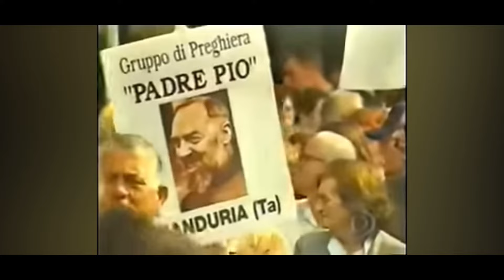OS ESTIGMAS DE CRISTO | Fantástico da Globo - 2001 [Catalina Rivas]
Livro de Catalina Rivas